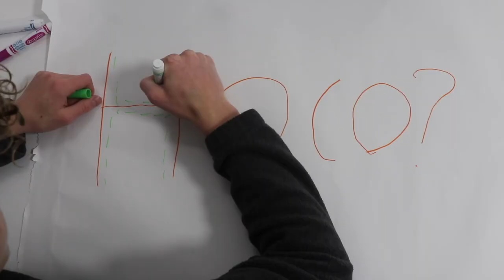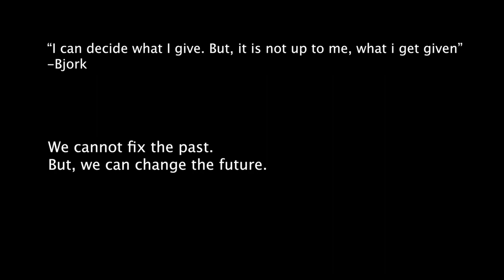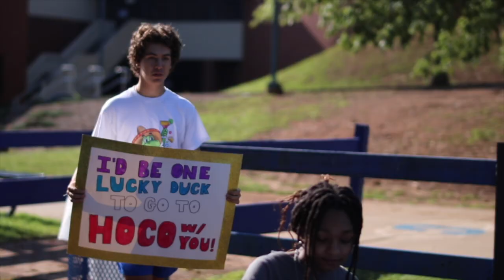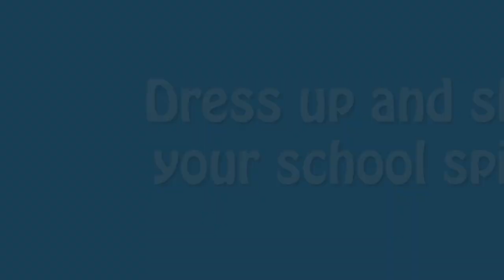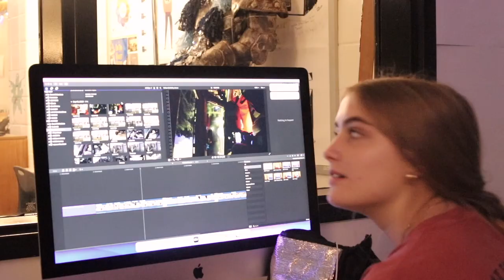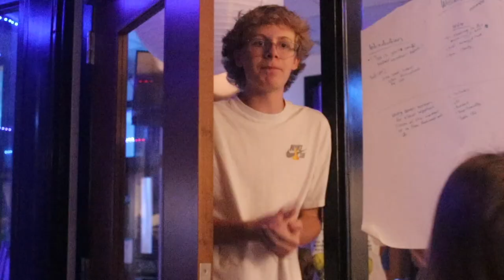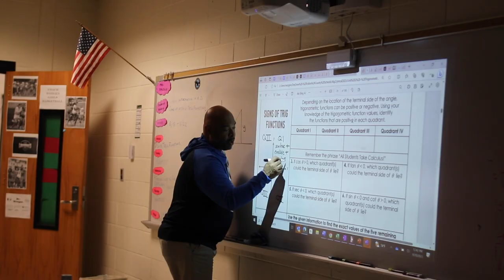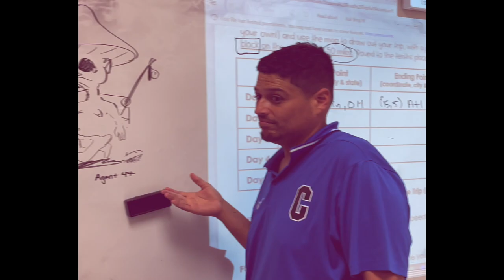The Loft s9e6